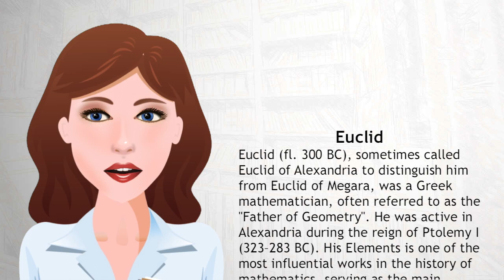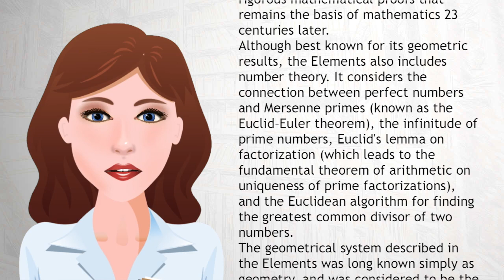Euclid - Wiki Videos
Euclid (fl. 300 BC), sometimes called Euclid of Alexandria to distinguish him from Euclid of Megara, was a Greek mathematician, often referred to as the "Father of Geometry". He was active in Alexandria during the reign of Ptolemy I (323–283 BC). His Elements is one of the most influential works in the history of mathematics, serving as the main textbook for teaching mathematics (especially geometry) from the time of its publication until the late 19th or early 20th century.